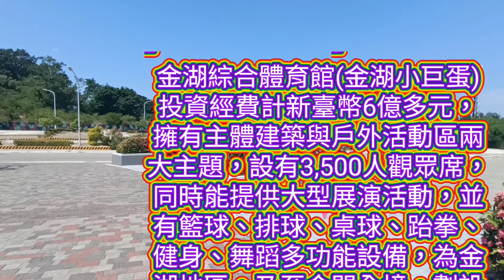金湖小巨蛋 ∣《好好生活別想太多》 張妙格 ∣攝影.剪輯.製作:張雲萍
本頻道僅為宣傳推廣優秀音樂作品 若喜歡他們的音樂請購買歌曲支持 音樂版權為歌手本人及其音樂公司所有，本頻道僅提供試聽，宣傳推廣，請選擇正版購買管道支援音樂人。
如版權方認為該影片有侵犯的行為，請與本頻道聯繫，本頻道將會徹底刪除該部影片。